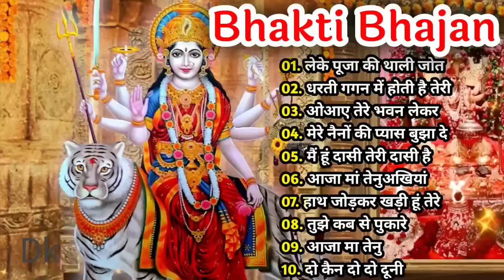Mata Vaishno Devi Songs l भक्ति सॉन्ग 2021 l Bhakti Bhajan Songs l माता रानी के गाने l Devi Songs